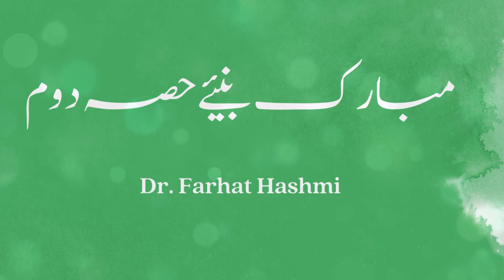Mubarak Baniay Part 2 -- 27-10-2020 Canada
All Playlists of miscellaneous- By Dr. Farhat Hashmi